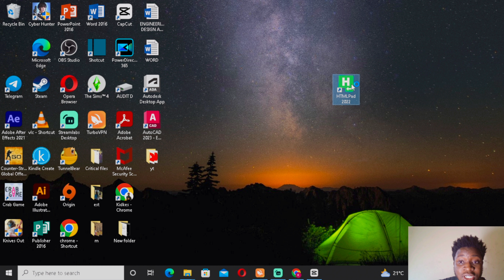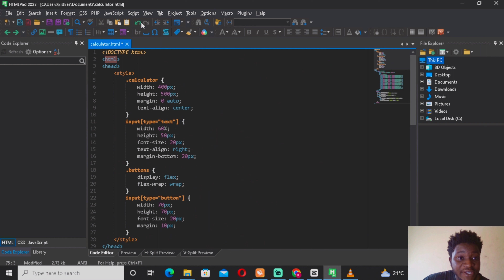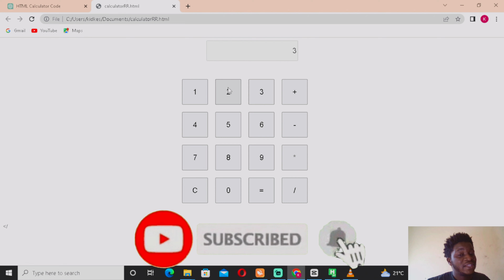How To Use Chat Gpt For Coding A Calculator || Step By Step Tutorial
In this video, You would learn all about using chat gpt for coding. This video explains how to use Chat Gpt for coding a calculator in 1minute. This video shows the step by step tutorial on how to build a calculator using html , css and java script all with the use of chat gpt .

Make sure to watch to the end so as not to miss any important part of this video.